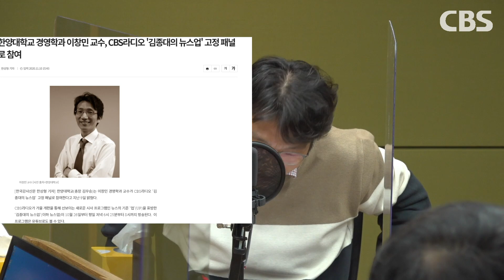“이재용은 은둔형, 정의선은 개방형..투자자들이 살필 것은?” [투자 UP]